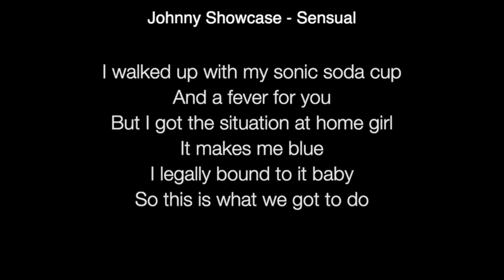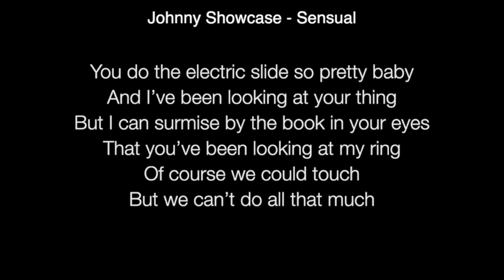Johnny Showcase - Sensual Lyrics AGT 2021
Girl I’ve been watching you
All night girl
You know it ain’t right
You got your leopard-print skirt
And your alligator shoes
I walked up with my sonic soda cup
And a fever for you
But I got the situation at home girl
It makes me blue
I legally bound to it baby
So this is what we got to do
We’ve got to be sensual but not sexual
Because I’m married
 I’m married
You do the electric slide so pretty baby
And I’ve been looking at your thing
But I can surmise by the book in your eyes
That you’ve been looking at my ring
Of course we could touch
But we can’t do all that much
(Why?)Because I’m married (Dont’t hurt’ em)
Because I’m married (That’s right)
I’m married
Doo-doo-doo
Girl if you like what you see
Come and look in my fridge
Doo-doo-doo
I want to take it to the bridge
Oh girl you’re so attractive
You’re so chic you’re my queen
Oh she wears the crown
And though we’bout to 7-10 split
I’m not gonna bowl you down ooh
Because I’m married
Because I’m married